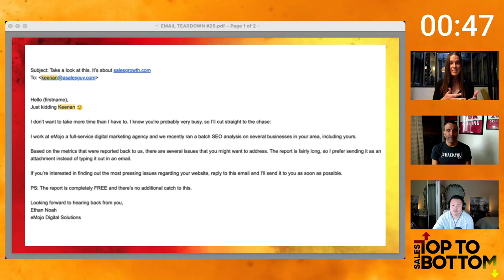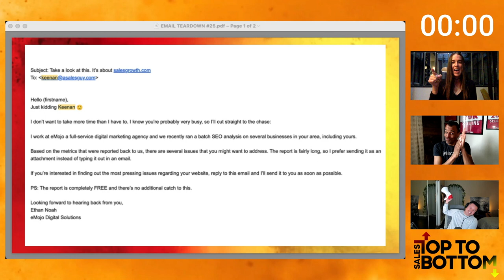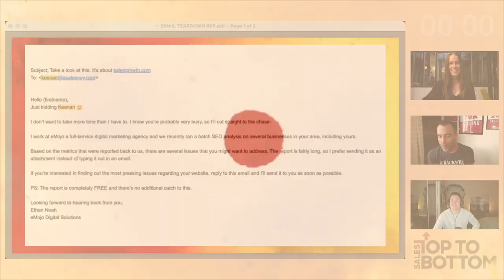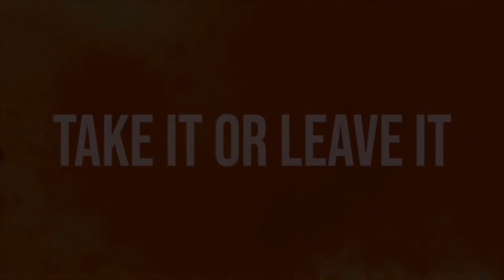Sales: Top to Bottom #25 - Buyer Intent, Mix & Match Sales Methodologies, & How to Qualify Prospects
Welcome to Episode #25 of the Sales: Top to Bottom Podcast!

In this podcast, Keenan & Becc discuss many different topics surrounding the B2B sales industry, including if you can mix & match sales methodologies, how to uncover impacts without coming off as interrogative, and how to find & qualify prospects before making the sales call.

They also demystify common sales myths in the B2B Sales industry, answer questions from our audience, & break down emails that they have received in the past.

Tune in every Wednesday @ 11AM PST/2PM EST on Keenan's Linkedin Live to gain more insights from Becc & Keenan on how to excel in the Sales industry!

If you would like to submit questions for Keenan & Becc to answer LIVE during "The Inbox" segment of our podcast, you can do so by clicking this link!

Becc Holland is the CEO and Founder of Flip the Script, a free training organization that helps salespeople book more meetings, close more deals & drive more revenue to their organizations. She is also currently on the advisory board for many groundbreaking companies including REGIE.io, Sendoso, and Vendition.

Keenan is the CEO and President of A Sales Growth Company, and is most well known for his best-selling book "Gap Selling". He is a notable contributor to Forbes, and can also be found in many major publications such as Harvard Business Review, Inc., Fast Company, and more.